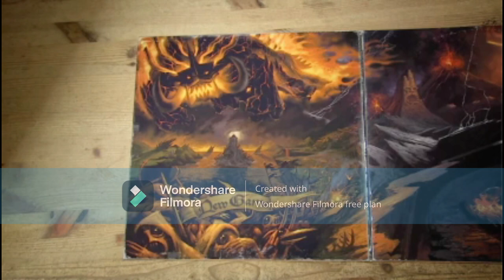Brutal Legend the end